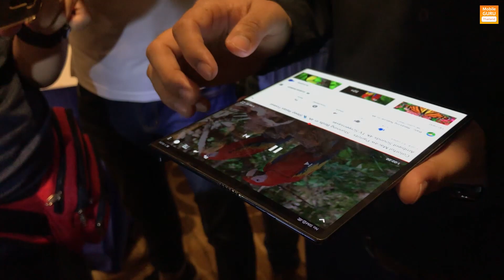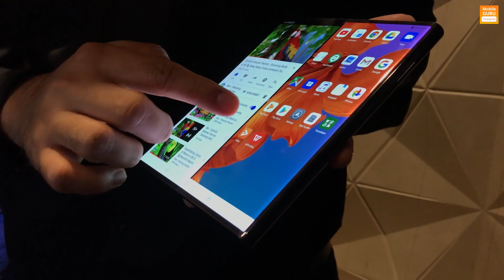REVIEW : รีวิว Huawei Mate X มือถือจอพับได้ 5G รุ่นแรกของโลก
พาชมสมาร์ทโฟนหน้าจอพับได้ รองรับ 5G ด้วยชิปโมเด็ม Balong 5000 รุ่นแรกของโลก กล้อง LEICA Camera ใช้เป็นทั้งกล้องหน้าและหลัง หน้าจอสมาร์ทโฟนพับเปลี่ยนโหมดการใช้งานจากสมาร์ทโฟนหน้าจอ 6.6 นิ้ว สู่แท็บเล็ต 8 นิ้วได้ รองรับชาร์จไว Super Charge 55W